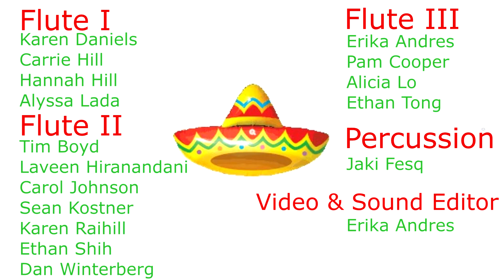Mexican Hat Dance presented by the Savannah Area Flute Association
The Savannah Area Flute Association presents the Mexican Hat Dance arranged by James Christensen.

Featuring Erika Andres, Tim Boyd, Pam Cooper, Karen Daniels, Jaki Fesq, Carrie Hill, Hannah Hill, Laveen Hiranandani, Carol Johnson, Sean Kostner, Alyssa Lada, Alicia Lo, Karen Raihill, Ethan Shih, Ethan Tong, and Dan Winterberg.